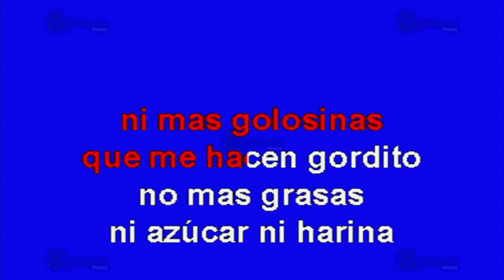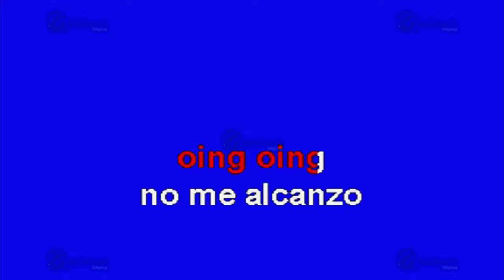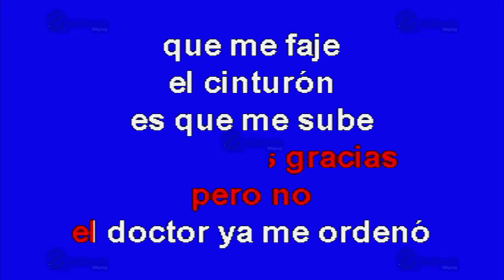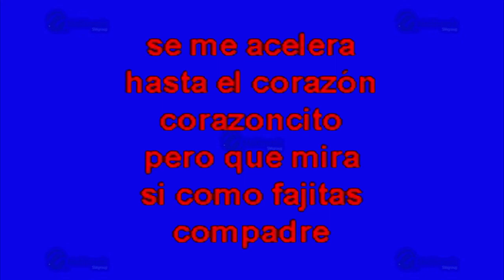El Colesterol - Multikaraoke ► Éxito De Fito Olivares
Canción: El Colesterol
(Solo Como Referencia)
Fue Éxito De: Fito Olivares

Clave Del Disco: OKE-0154
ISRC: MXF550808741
Copyright: Multimusic S. A. de C. V.